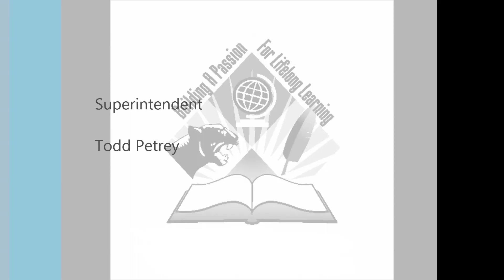Springboro District Welcome - Todd Petrey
Welcome to Springboro Community City Schools